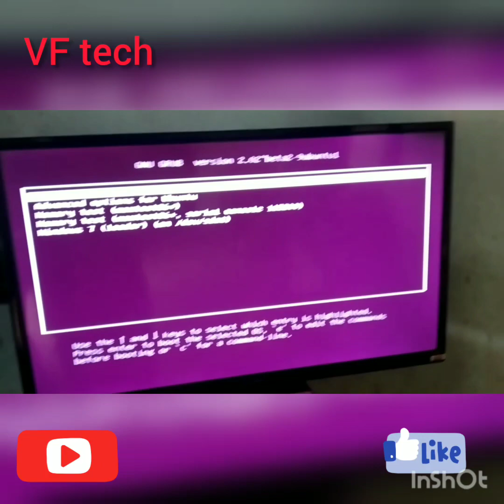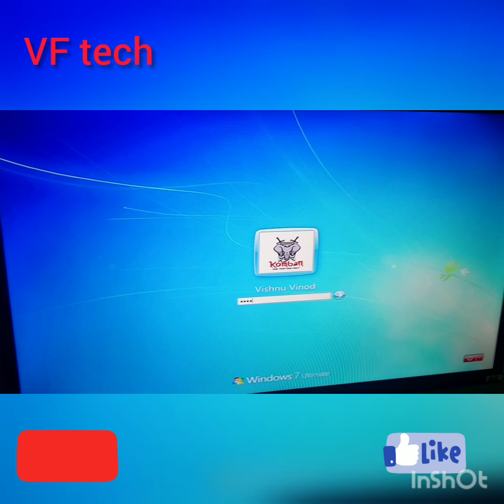How to built a PC at home ||. വീട്ടിലിരുന്ന് എങ്ങനെ ഒരു പിസി നിർമ്മിക്കാം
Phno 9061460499